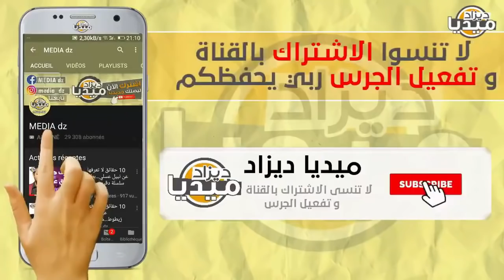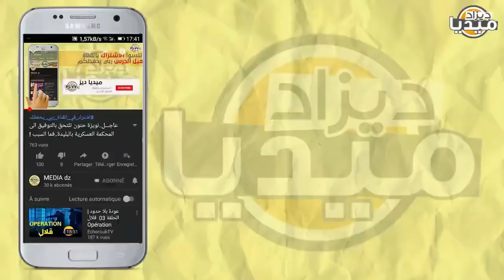عـاجل..جمال بلعمري يكشف المستور للجزائريين حول المباراة بكلام يدمع العين فيها خير لإعادتها!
❤❤استغفر الله - اللهم صلي وسلم على سيدنا محمد ❤❤